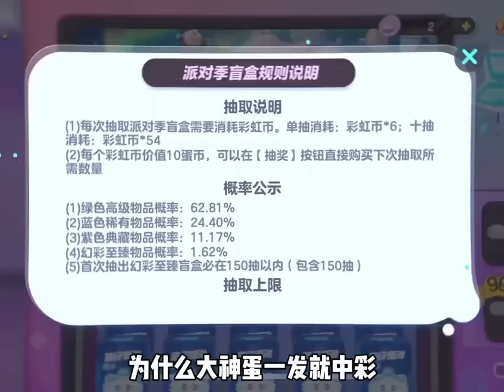大傻蛋找小蒋复合，一起排位打巅峰赛，没想他竟然开局抱大鼻嘎！【小蒋睡不醒】